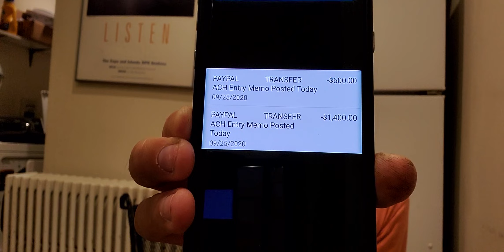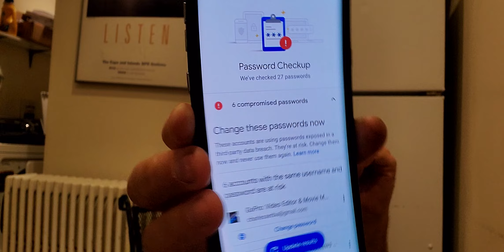Hackers Stole $2000 From Me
If you have saved passwords on your Google account, change them and never ever use Paypal! They have the world's worst customer service!